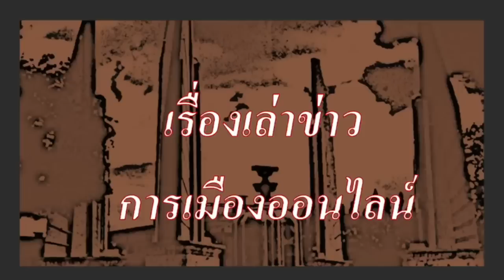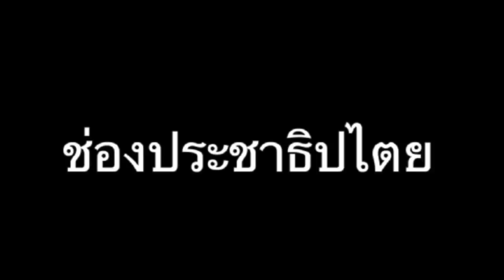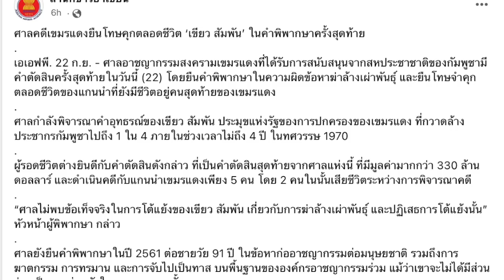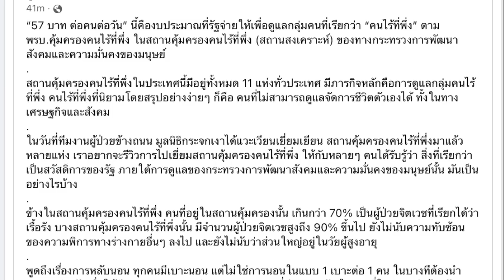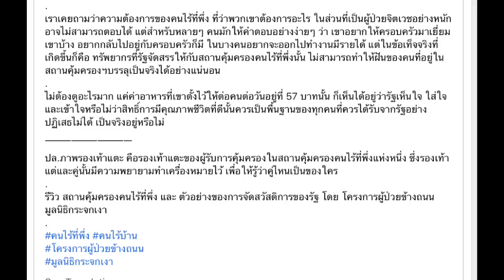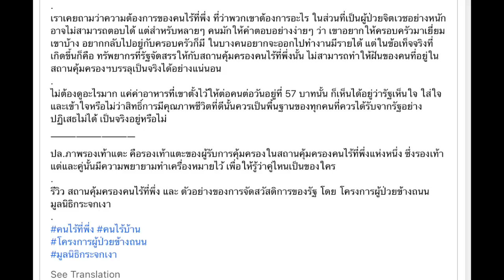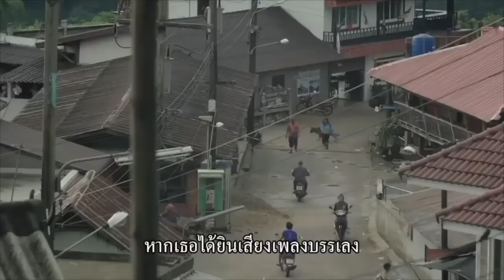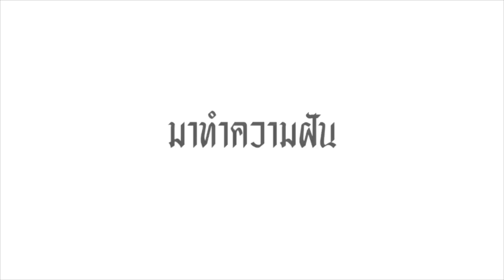คลิปสั้น ปู่แอด (28) 23-09 : "วิกฤติ คนไร้ที่พึ่งพิง กว่าห้าพันคน ล้นทะลัก สถานสงเคราะห์ 11 แห่ง"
-  เรื่องราว ของ คดีเขมรแดง ตัดสินแล้ว จำคุกตลอดชีวิต
-  เรื่องราว ของ รัฐสวัสดิการ และ สภาพสถานสงเคราะห์คนไร้ที่พึ่ง 11 แห่งของไทย เป็นอยู่กันอย่างไร
-  เรื่อง ศาลอาชญากรรมต่อมนุษยชาติ ในกัมพูชา และ คนไร้บ้าน ไร้ที่พึ่งพิง ในสังคมไทย